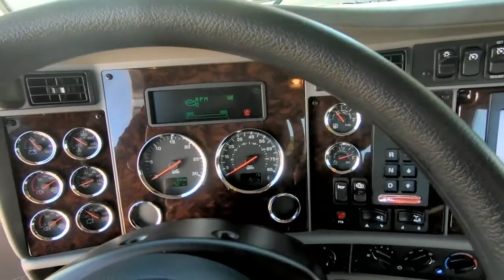2019 KENWORTH T270 For Sale